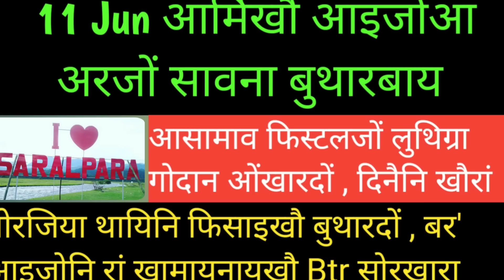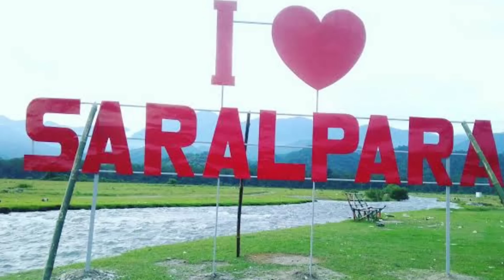bodo news | गोरजिया थायिनि थाखाय गावनि बिसिया फिसाइखौ अरजों सावना बुथारबाय | 11 june